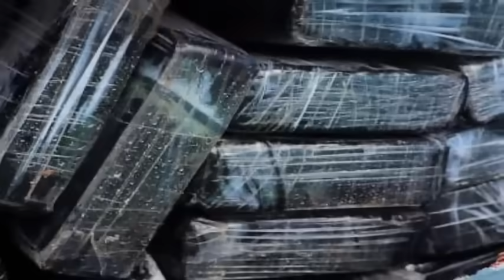Hurtaron computadoras entregadas por el MINED FAES intercepta embarcacion con paquetes de ilicito